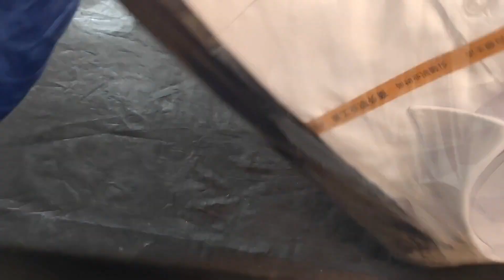花200RMB买了4套西装，西装盲盒测评【狗兴开箱】